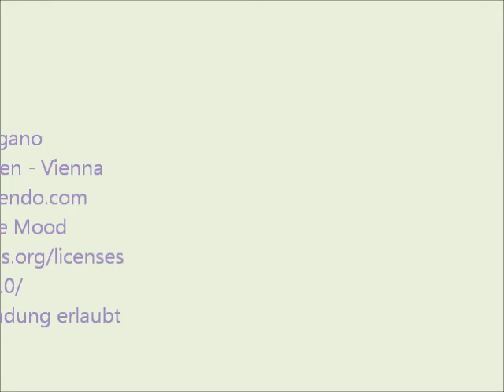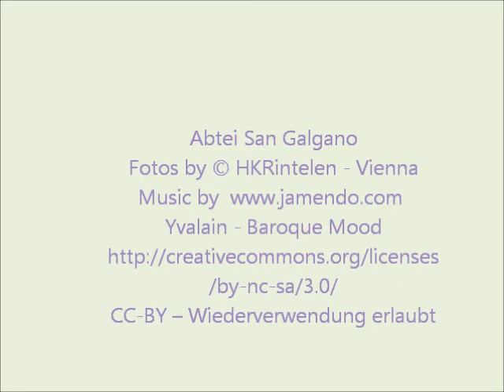San Galgano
Die Abbazia San Galgano ist die Ruine einer ehemaligen Abtei etwa 35 km südwestlich von Siena auf dem Gebiet der Gemeinde Chiusdino in der Toskana in Italien.
Die Kirche stellt in Mittelitalien einen einzigartigen Fremdkörper dar. Mit diesem Bau wurden zum ersten Mal gotische Stilelemente in der Toskana eingeführt; jedoch konnte sich die reine französische Gotik in der Toskana nie durchsetzen. Der Bau der Kirche orientierte sich an dem Vorbild der Mutterkirche von Casamari in Latium. Diese lehnte sich ihrerseits eng an die burgundische Bauweise an. So ist die Kirche von San Galgano nach dem klassischen Schema der Zisterzienserkirchen im bernhardinischen Plan angelegt und wirkt sehr französisch. Sie besteht aus drei Schiffen zu je acht Jochen, einem Querschiff mit einem zusätzlichen Westschiff und einem flach abschließenden Chor auf der Form eines lateinischen Kreuzes. Auch die Nebenkapellen haben -- ganz in der Tradition des Ordens nach den Vorgaben von Bernhard von Clairvaux -- einen fast quadratischen Grundriss.

Der Wandaufbau des Mittelschiffs ist nicht einheitlich. Der ältere Ostteil ist viergeschossig: Auf die Arkadenzone folgt eine Reihe kleiner Fenster, darüber spitzbogige Fenster und zuoberst Rundfenster. Im Westen hingegen ist der Wandaufbau nur dreigeschossig. Eine weitere Eigenart zeigt sich in der Verwendung von zwei Baumaterialien: Travertin für die tragenden und gliedernden Teile, Ziegelsteine dagegen für den Maueraufbau und die Gewölbe.